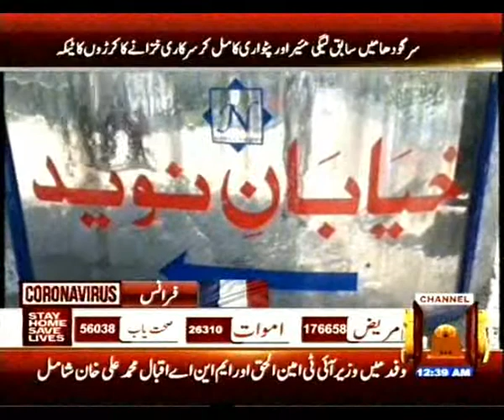سابق لیگی میئر اسلم نوید،ریجنل پاسپورٹ آفیسر فواد طارق چیمہ اوربرطرف شدہ جعلی پٹواری اسلم کا کارنامہ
سرگودھا-سابق ن لیگی میئر اسلم نوید،ریجنل پاسپورٹ آفیسر فواد طارق چیمہ اوربرطرف شدہ جعلی پٹواری اسلم کا کارنامہ۔نجی ہائوسنگ سوسائٹی کی مد میں سرکاری خزانہ کو انتالیس کروڑ کا ٹیکہ۔۔۔